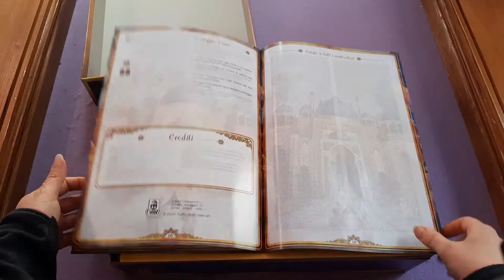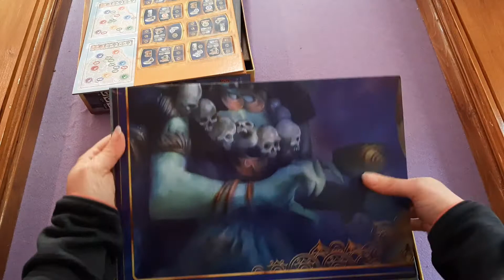Maharaja - Mini unboxing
Mini unboxing di Maharaja

Autore: Michael Kiesling, Wolfgang Kramer
Editore: Cranio Creations
Grafica: Klemens Franz, Samuele Gaudio
Giocatori: 1-4
Durata: 90 min

In Maharaja indossate gli abiti di sacerdoti di quattro grandi divinità indiane, viaggiate attraverso il regno per costruire altari e statue a loro dedicate. Pianificate segretamente la vostra strategia e cercate di superare i vostri avversari con l’aiuto di vari personaggi e delle loro abilità. Quale sarà alla fine la divinità più onorata? Il grande re è quasi alle porte, sarà lui a decidere!

Puoi trovare giochi da tavolo e molti altri prodotti sul nostro store di fiducia, Get your fun